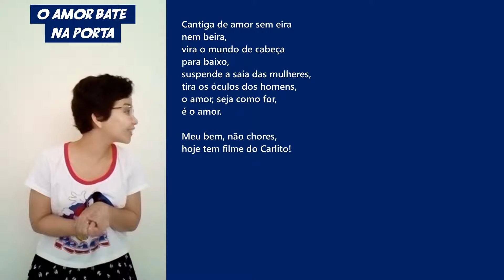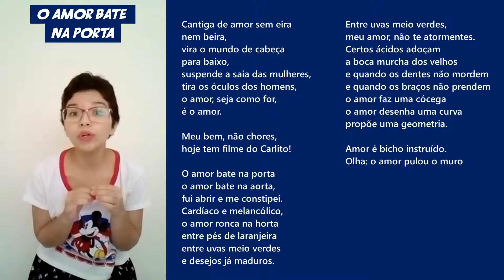Chega Chegando: "O amor bate na porta", de Carlos Drummond de Andrade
O amor bate na porta; O amor bate na aorta; O amor bate em todo lugar… Venha conhecer esse amor de Drummond.